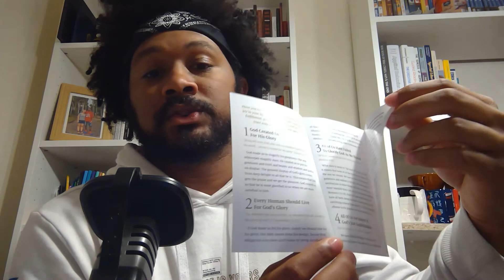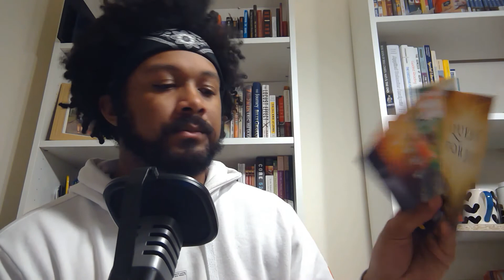Hierarchy of Unbelief/Gospel Tracts (Charlotte Gay Pride 2021 Lesson 1)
Important information for witnessing in general, but, especially for Charlotte Gay Pride events. We need to be equipped to do everything in our power to not be lumped in with the hate groups that will be out that weekend. There is also an assignment at the end of the video for those of you at The Vine in Mt. Holly, NC that plan to come with me this August. Get it done!